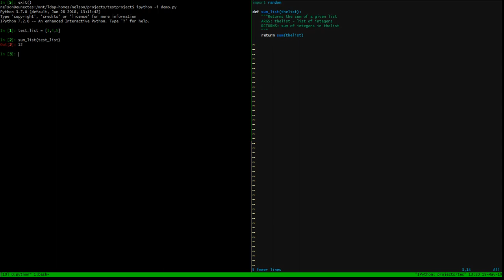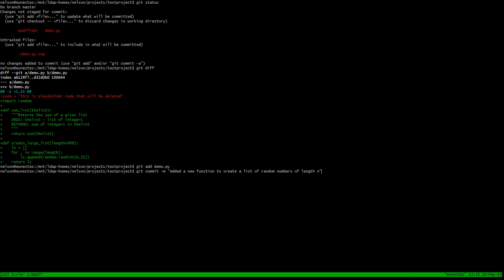IDE Demo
Quick demo of ipython/vim "IDE"